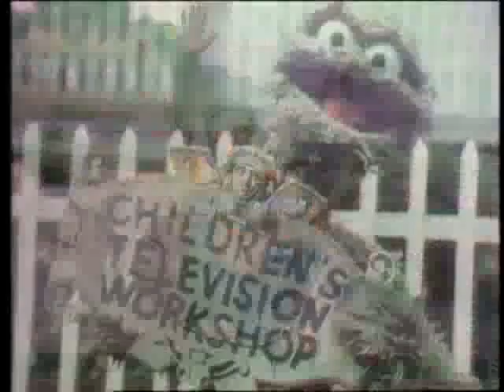Classic Sesame Street: How Animals Show Emotion (1980)